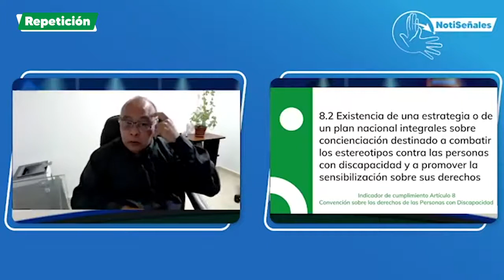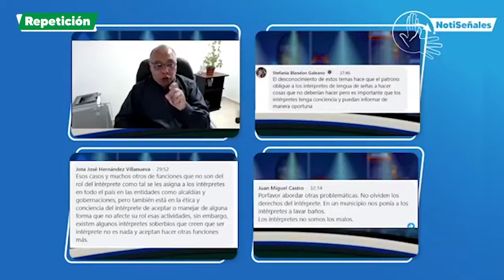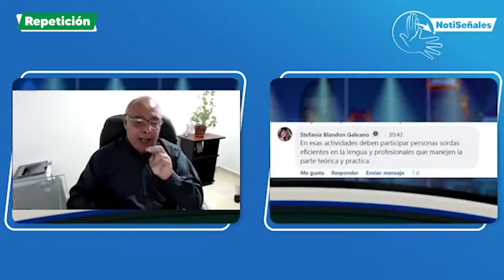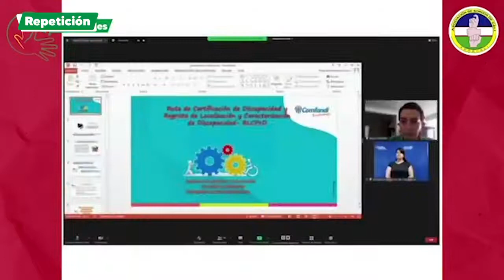Emisión 11 - NotiSeñales los 4 y 6 de mayo